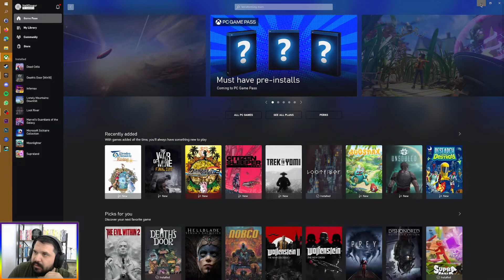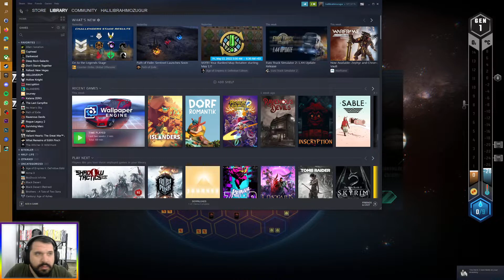TERRAFORMİNG MARS NASIL OYNANIR ??? MASA OYUNUNU YAPMIŞLAR ! MUHTEŞEM !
Herkese Merhaba,

'Halil İbrahim Özuğur' adında ara ara içerik ürettiğim bir bilgi kanalım var. İş hayatından ve yüksek lisanstan zaman buldukça oyun oynamayı seviyorum. Yeni indie oyunlar denemeyi, hikayesine kapıldığım oyunları oynamasını seviyorum. Uzun zamandır oyun oynasam da oyunları en kolay modunda oynamayı tercih ediyorum.